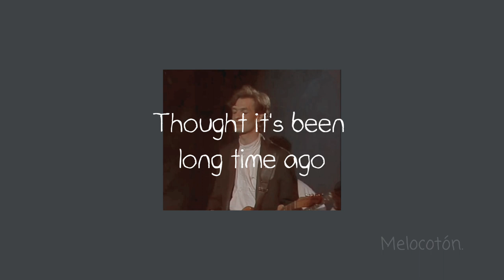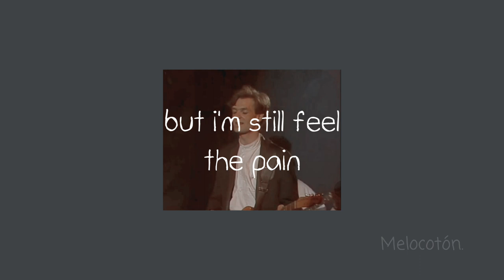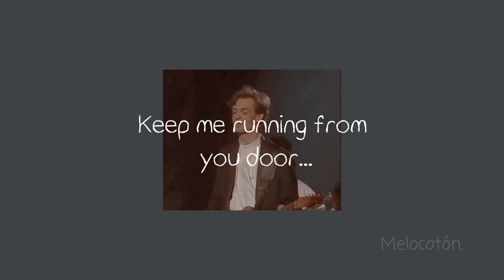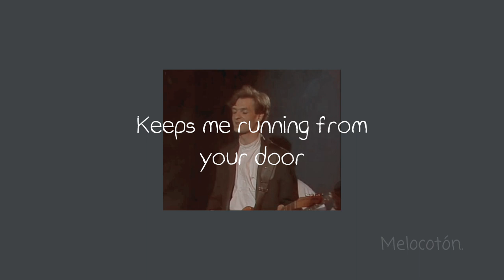Sound of love - Klaus Klang (Lyrics)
Klaus Klang, nombre real Claude Ongena, es un músico de Bruselas, Bélgica. Fue baterista en la banda de punk X-Pulsion.

Es una de mis canciones de rock favoritas y todos los créditos son para el corazón de Claude. ♡